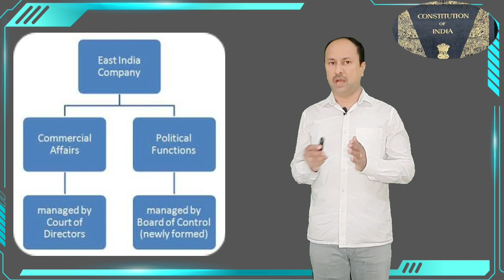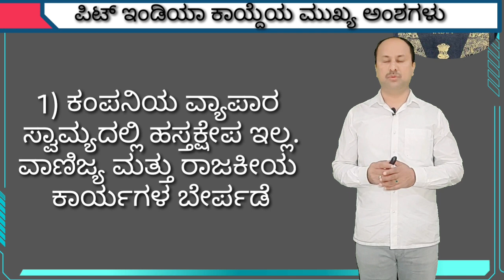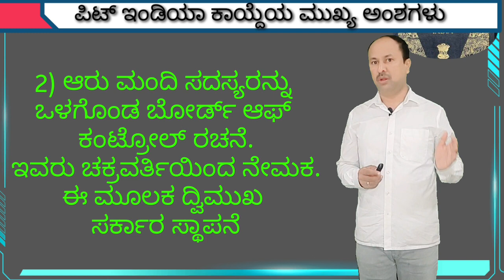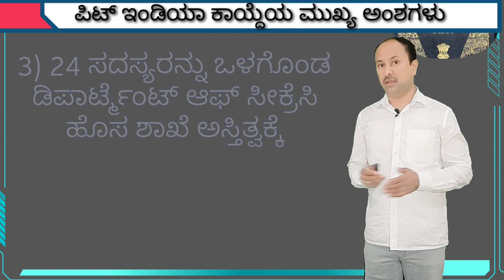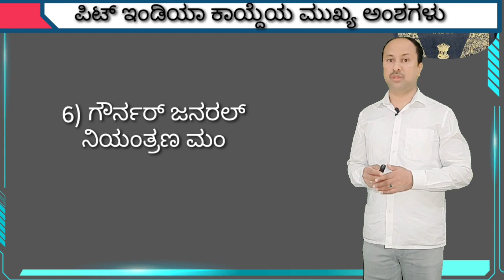Pitt's India act-1784 | Indian polity | Historical Background of Indian Constitution |ಪಿಟ್ಸ್ ಇಂಡಿಯಾ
for KAS, PSI, PDO, FDA, SDA, PC, BA Degree and all competitive exams
INDIAN CONSTITUTION
CONSTITUTION OF INDIA
INDIAN POLITY
CONSTITUTIONAL DEVELOPMENT IN INDA
BACKGROUND OF INDIAN CONSTITUTIONAL DEVELOPMENT
Pitts India act-1784
ಭಾರತ ಸಂವಿಧಾನದ ಐತಿಹಾಸಿಕ ಬೆಳವಣಿಗೆ
ಪಿಟ್ಸ್ ಇಂಡಿಯಾ ಆಕ್ಟ್-1784